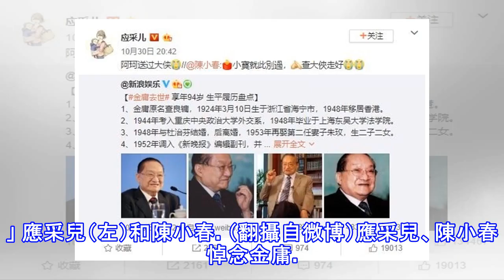韋小寶終娶阿珂 陳小春夫婦淚送金庸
韋小寶終娶阿珂 陳小春夫婦淚送金庸 〔記者羅凌筠／綜合報導〕武俠小說大師金庸昨日94歲逝世，港星陳小春飾演電視劇98版《鹿鼎記》的「韋小寶」，昨日在微博淚送金庸一程：「小寶就此別過，查大俠走好。」 應采兒（左）和陳小春。（翻攝自微博）應采兒、陳小春悼念金庸。（翻攝自微博） 巧的是應采兒飾演黃曉明版《鹿鼎記》的「阿珂」，晚了陳小春足足10年，昨日她也轉發陳小春微博，寥寥寫下「阿珂送過大俠」，頗有夫唱婦隨之意。